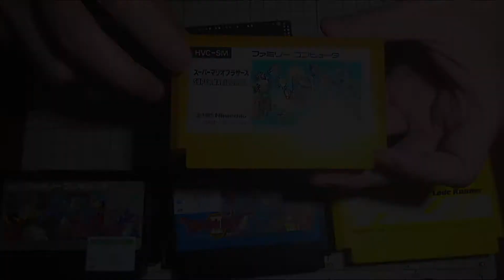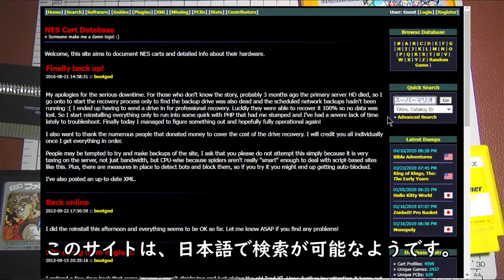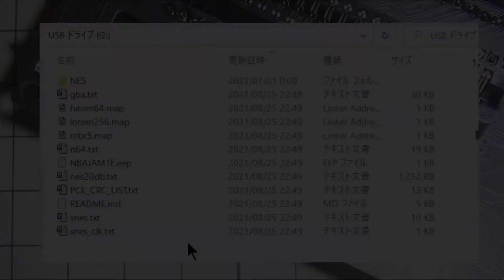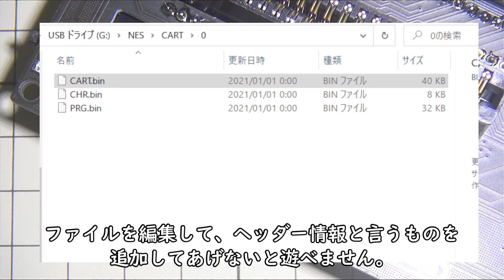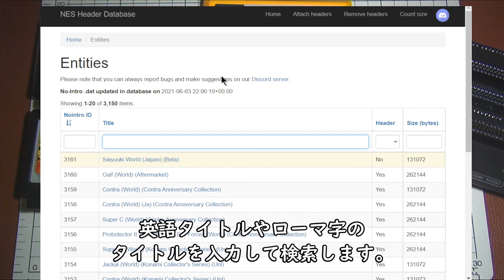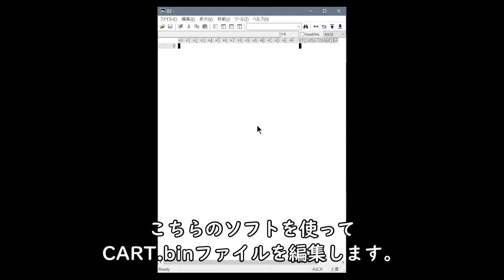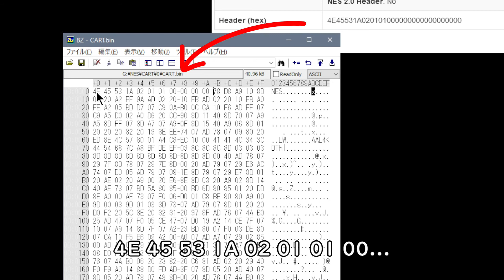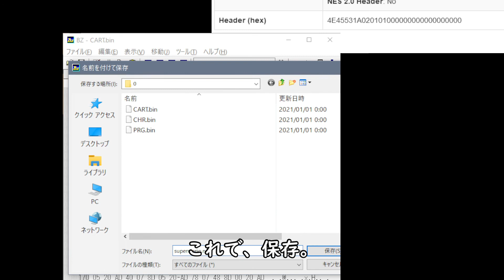Cartridge ReaderでファミコンのROMを吸い出す方法 How to extract NES ROM using Cartridge Reader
前回作ったレトロゲームのROM吸い出し機「Cartridge Reader（カートリッジリーダー）」は、ファミコンのROMの読み込みにも対応しているのですが、わりと面倒な作業が必要です。
なので、今回はスーパーマリオを例に、その手順の説明をしてみました。
CartReaderでファミコンのカセットを読み込む時の参考にして頂ければ幸いです。

※補足
カセットを読み込んだ際に、PRGとCHRのCRCの数字が、ROMサイズを調べたサイトに表示されているCRCと違っている場合、読み込みに失敗している（ファミコンのカセットって実機で読み込む時もエラーが多いですよね？ｗ）か、別のカセット（１つのゲームでも製造時期が違ったりして内容が異なることも珍しくありません）の可能性が有ります。

00:00 はじめに
00:30 変換アダプター
01:24 ROMサイズ
03:01 ROM読み込み
06:11 .BINと.NES
07:38 ファイル編集
11:40 動作確認

■ファイル編集に使ったバイナリーエディターBZ（窓の杜）